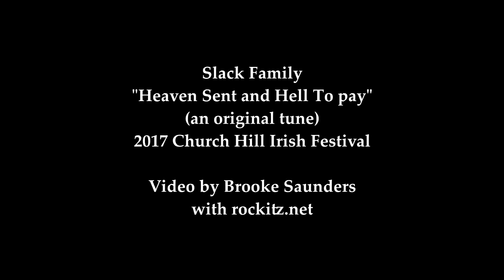Slack Family "Heaven Sent and Hell To Pay"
Here's Richmond, VA bluegrass band The Slack Family playing an original composition called "Heaven Sent and Hell To Pay" at the 2017 Church Hill Irish Festival. Members are Joseph Wharff, Greg Harrup, Andy Burns, and Nick Harlow. More info at slackfamily.com
video by Brooke Saunders